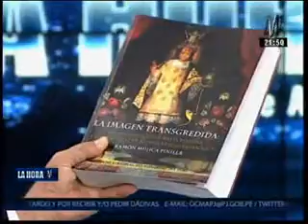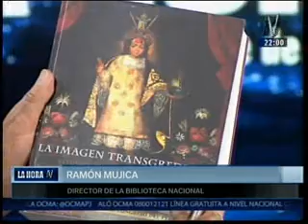2016 07 31 Jaime de Althaus La Hora N